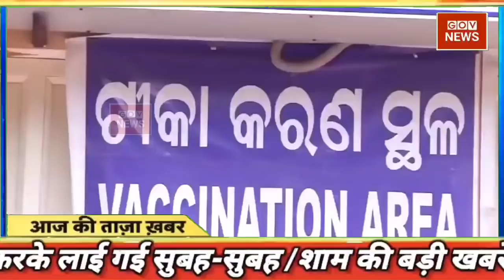30 September 2021 news | aaj ki taaja khabar |mosam samachar | taja khabar | aaj tak, news, gov news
Hindi News Live: देश दुनिया की सुबह की 100 बड़ी खबरें | Nonstop 100 News | Latest News | Aaj Tak aaj ki taaja khabar new news

Hindi News Live: देश-दुनिया की इस वक्त की 50 बड़ी खबरें I 10 Minute 50 News I Top 50 I Sep 30, 2021

Today Breaking News ! आज 30 सितंबर 2021 के मुख्य समाचार बड़ी खबरें PM Modi, SBI, UP, Gujarat new CM, aaj ka taaja samachar | aaj ki taaja khabar | aaj ki taaja news | aaj ka taaja news | aaj ki taaja khabren

DNA: Non-Stop News; Sep 30, 2021 | Sudhir Chaudhary Show | Hindi News | Nonstop News | Fast News

din bhar ki khabar | news of the day, hindi news india | top news| latest news| UP Election

आज की ताजा खबर, 30 सितंबर : बड़ी खबरें और मुख्य समाचार, Aaj ka mausam Weather news report weather Forecast for India for september 30, 2021

aaj hum aapako is hindi news video me batane wale hain aaj ki taaja khabar, fatafat khabaren, delta plus

Aaj 30 September 2021 ke sabhi mukhya taza samachar|Sansad mai Nagrikta kanun par bole amit shah

Toh hamare aaj ki hindi news video india ko pura jarur dekhen ye sare news hindi news websites ( site ) jaise google samachar bbc hindi ndtv hindi aaj tak news zee news hindi ndtv hindi news republic bharat live ndtv google, hindi news

Is video ke last me hum aapako batayenge aaj ka mausam, आज का मौसम, mausam vibhag ki jankari, mausam vibhag, aaj ka mausam kaisa hai aaj ka mausam vibhag, mausam ka hal, aaj ka mausam kaise rahega, आज का मौसम समाचार, मौसम समाचार, mausam ki jankari, mausam samachar,mosam vibhag today news, mausam, mousam, mosm. today weather news. samachar mosam vibhag news